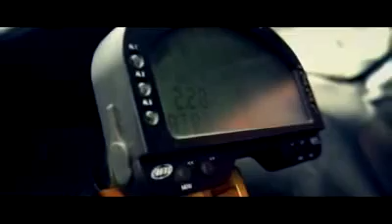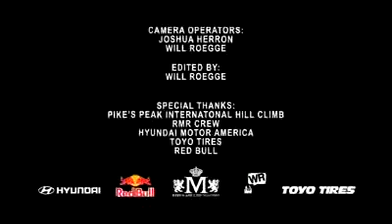Rhys Millen Hyundai Genesis Conquers Pikes Peak Exclusive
The wait is over. You've seen Rhys Millen's class record-setting Pikes Peak sprint in the Hyundai Genesis Coupe. Now experience the tension and anticipation as Rhys prepares, practices and executes his record run on this legendary mountain.